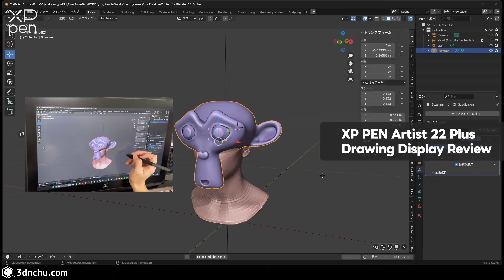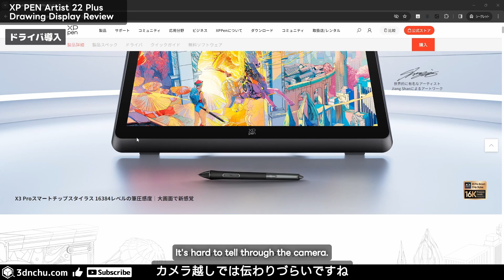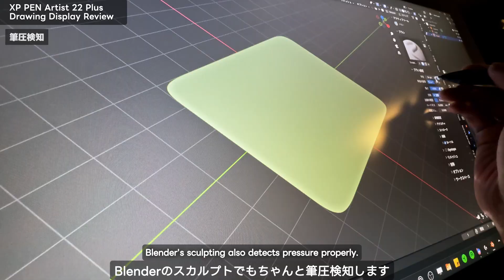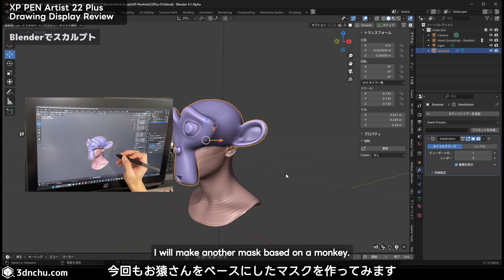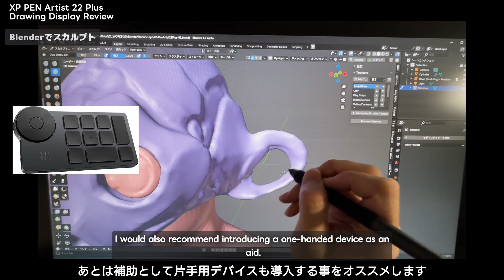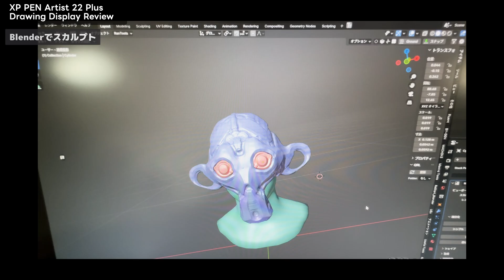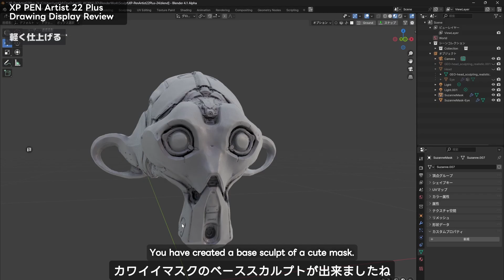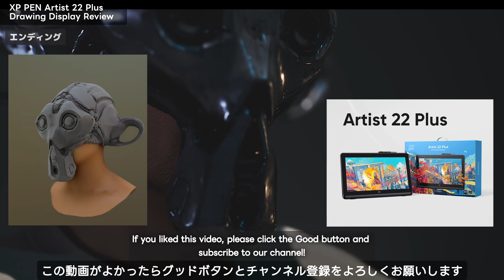【 XPPen 】21.5インチの大画面と16Kの筆圧感知対応液晶ペンタブレット！Artist 22 Plus を使ってみた！【液タブ】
XPPen社様から21.5インチで大型液晶ペンタブレット「Artist 22 Plus」をご提供いただきましたので実際に使ってみました！

00:00 イントロ＆開封
01:15 本体
02:05 接続
02:33 ドライバ導入
03:12 筆圧検知
04:08 Blenderでスカルプト
07:15 InstaMAT ＆ UE5
07:36 エンディング

Amazon JP

音声にはCoeFontを使用しています。